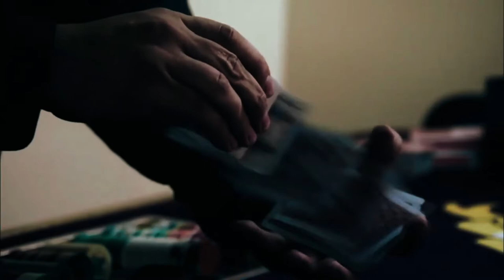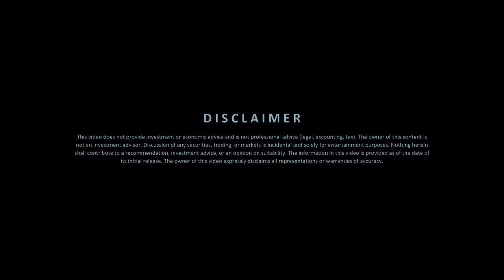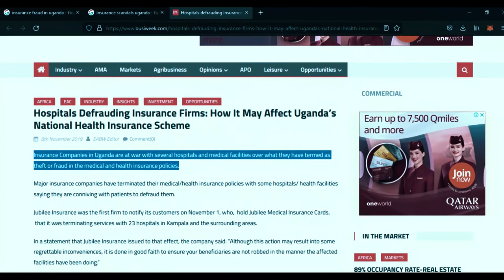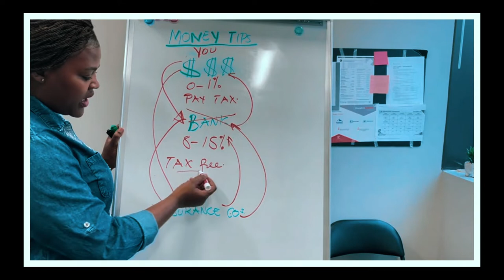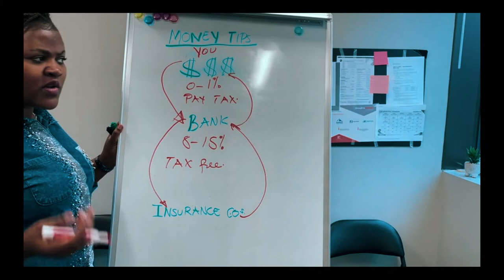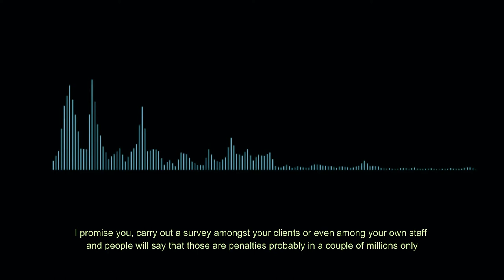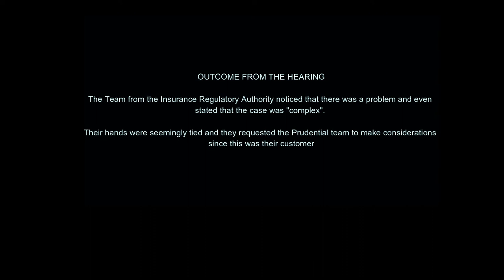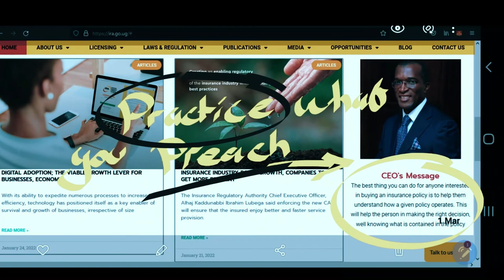The Dark World of Insurance Companies Explained (Feat. Prudential, IRAU et al)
Often when Insurance Fraud is discussed the Focus is placed on policy holders. The People.

Fun Fact: Did you know that most people consider 3rd Party Insurance as “a tax”? Did you know that insurance companies exploit such ignorance and more? Did you know that the insurance business model is designed “not to pay out”? How Competent do you think the IRAU is?

This video essay explores the “The Cut-Throat Business of Insurance Companies in Uganda” (Feat. Prudential, IRAU et al)

Materials Used
AUDIO

VISUAL CLIPS FROM

The Founder 2016
Lord of War 2005
Wanted 2008

OZARK (Series) 2017

Start Up (Series) 2016

Encounter Shankar 2015
Red Sparrow 2018

Mr. Robot (Series) 2015
Suits (series) 2011
PEXELS – Peggy Anke
PEXELS – Matthias Groeneveld

Interstellar 2014
PEXELS – Rodnae Productions
PEXELS – Christopher Reid
PEXELS – Tom Fisk
Don’t Look Up 2021
Boardwalk Empire (Series) 2010
The Accountant 2016
The Good Doctor 2017
The Blacklist 2013
PEXELS – August De Richelieu
PEXELS – Kindel Media
Grey’s Anatomy (Series) 2005
The Theory of Everything 2014
PEXELS - Cottonbro
Avengers: Endgame 2019
Bridgerton (Series) 2020
Till Death 2021
The Angriest Man in Brooklyn 2014
The Gambler 2014
Narcos (Series) 2015
House 2004
The Naked Gun: From the Files of Police Squad! 1988
The Judge 2014

Baby Driver 2017
Police Academy 1984
Keeping the Faith 2000
Once Upon a Time in Hollywood 2019
The African Doctor (Bem-Vindo a Marly-Gomont) 2016
The Devil’s Advocate 1997
The Dark Knight Rises 2012
PEXELS – Koolshooters

Fracture 2007

PEXELS – Kindel Media
Billions 2016

If you are or represent the copyright owner of materials used in this video and have a problem with the use of the said material, please send me an email, , and we can sort it out.